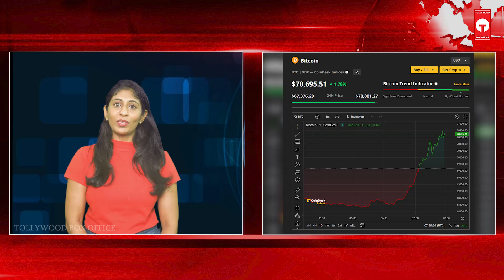Bitcoin Steadily Inches Towards New High | Bitcoin Inches to All Time High | Tollywood Box Office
Tollywood Box Office is an official YouTube Channel which will constantly keep you updated with the latest Interviews, breaking news, trending topics, viral  videos, health and beauty tips, numerology tips and others. Stay updated with Tollywood latest happenings and other social media viral news exclusively on Tollywood Box Office.